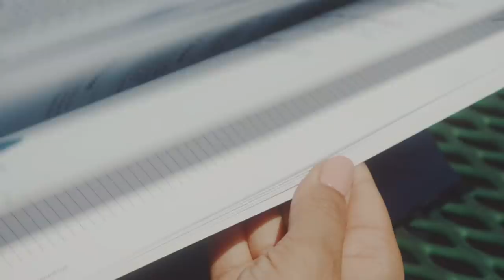¿Listo para el campamento de verano de tu vida? – Live the language with EF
Music: ”Everywhere” song by Airplanes licensed from Music Bed by United Screens on behalf of EF.

CO (LT)